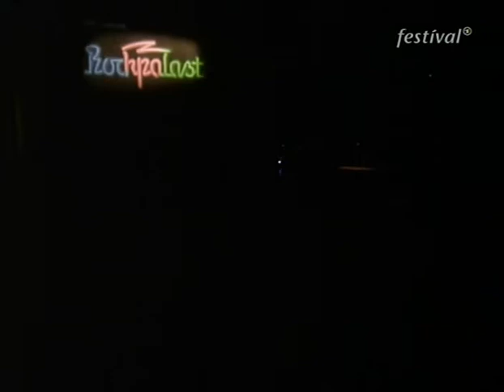Garbage - Queer (Live)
Garbage from Germany in April 1996 performing "Queer" on the "Rockpalast" TV show, which has featured almost ever major rock musical act in the world since 1974.

Shirley Manson - lead vocal
Steve Marker - guitar
Duke Erikson - guitar, keyboards
Butch Vig - drums
Daniel Shulman - bass

Garbage was formed in Madison, Wisconsin in 1994 by producers and longtime friends Marker, Erikson and Vig. All three had enjoyed success as producers of albums during the new "grunge" movement, especially Vig who had helmed Nirvana's "Nevermind" and the Smashing Pumpkins "Siamese Dream". They recruited Edinburgh, Scotland native Manson, of the band Angelfish and previously Goodbye Mr Mackenzie, to be the lead singer. The band is best known for the hits "Stupid Girl", "#1 Crush", and "I'm Only Happy When It Rains". Manson's sultry voice and seductive lyrics backed by pulsing rock, pop, techno and trip hop beats made the band one of the most mainstream and commercially successful bands born from the alternative rock movement of the early to mid 90's. Their worldwide popularity following the release of their second album, "Version 2.0", in 1998 led them to be tapped to perform the title theme to the 1999 James Bond film "The World Is Not Enough". They have headlined several world tours and also opened for Smashing Pumpkins, No Doubt and U2. The band is currently on hiatus after releasing their last album of new material in 2005 and a greatest hits album in 2007. Manson is scheduled to appear as a regular cast member on the FOX TV show "Terminator: The Sarah Connor Chronicles" when it returns for it's second season in September 2008.